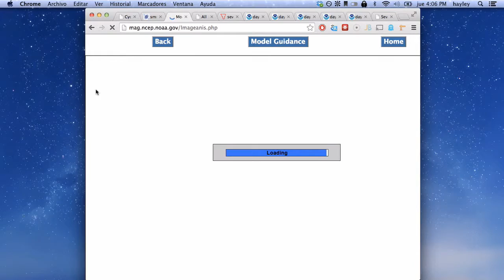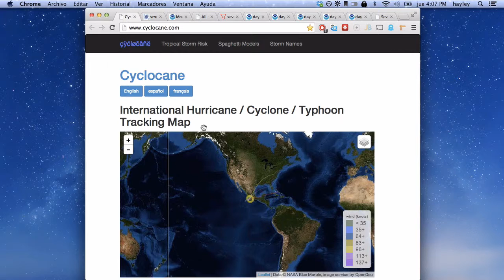8 de mayo - tiempo severo - riesgo de tornados significativos en EE.UU.